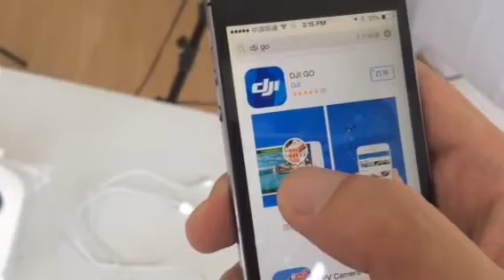how to connect phones with DJI Phantom 3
Steps:
1, Download and install "DJI GO" from Apple or Google APP store.
2, Close APP and DJI device, and then connect phone with DJI remote controller via original USB cable.
3, Turn on the remote controller and DJI device, and wait the green LED is light.
4, Open APP "DJI GO", and follow steps in APP.

3,